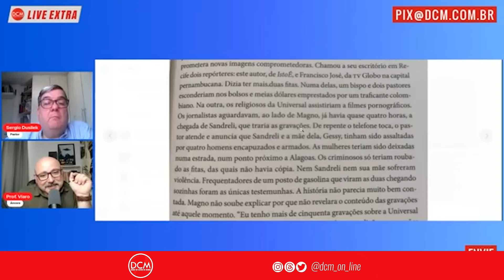Dinheiro do tráfico e pornografia: assalto rouba provas comprometedoras contra Universal, diz livro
Nossa conta corrente:
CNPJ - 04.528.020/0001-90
Banco Itaú Unibanco - 341
Agência: 0265
Conta: 05444-5

* Acompanhe a programação do DCM e fique por dentro das notícias:

2a a 6a-feira
* 08h00 - Café da Manhã do DCM com Leandro Fortes, Thalita Sotero, Gilberto Maringoni, Breno Altman, Elenira Vilela e Kiko Nogueira
* 12h00 - DCM ao Meio-Dia com Kiko Nogueira, Pedro Zambarda e Marília Beznos. Lenio Streck e Sara Vivacqua
* 16h00 - Live da Tarde com Kiko Nogueira, Sara Vivacqua, Vinícius Segalla, Lejeune Mirhan, Fabrício Rinaldi e Sarah Miranda
* 21h00 - O Essencial do DCM com Kiko Nogueira, Pedro Zambarda, Fabrício Rinaldi, Leandro Fortes, e Bemvindo Sequeira

Sábado
* 12h00 - DCM ao Meio-dia com Prof. Viaro e Fabrício Rinaldi
* 17h00 - Sabadão do DCM com Leandro Fortes, Thalita Sotero, Pedro Zambarda e Prof. Viaro
Domingo
* 12h00 - DCM ao Meio-dia com Thiago Suman e Pedro Zambarda
* 17h00 - Superlive de domingo com Leandro Fortes, Gilberto Maringoni e Fabrício Rinaldi